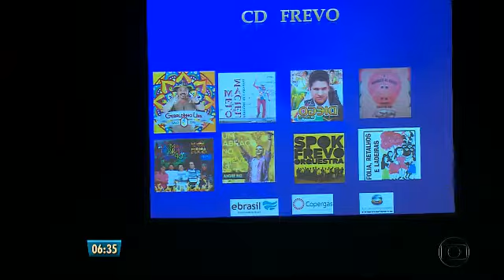Fabiana Pimentinha do Nordeste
7° Prêmio da música de Pernambuco